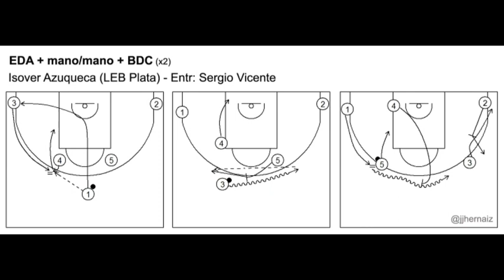26 Isover Azuqueca LEB Plata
La Pizarra (26ª entrega) LPZ - "EDA + mano/mano + BDC (x2)" ISOVER Basket Azuqueca - LEBPlata - Entrenador: Sergio Vicente